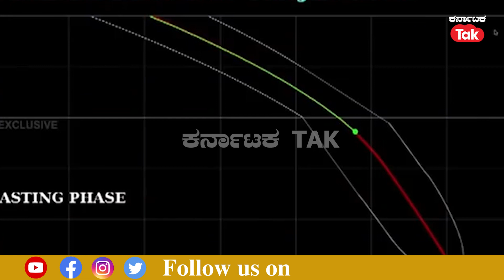Chandrayaan 3 Landing: ಚಂದ್ರಯಾನ-3ರ ಲ್ಯಾಂಡಿಂಗ್‍ಗೆ ಕೌಂಟ್ ಡೌನ್ ಶುರು | Karnataka Tak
ಚಂದ್ರಯಾನ-3 ಭಾರತದ ಮಹತ್ವಾಕಾಂಕ್ಷೆಯ ಬಾಹ್ಯಾಕಾಶ ಯೋಜನೆ. ಚಂದಾಮಾಮನ ಮೇಲೆ ಭಾರತದ ಬಾಹ್ಯಾಕಾಶ ಸಂಸ್ಥೆ ಇಸ್ರೋ ಅಭಿವೃದ್ಧಿಪಡಿಸಿರುವ ಚಂದ್ರಯಾನ-3 ಉಪಗ್ರಹದ ಲ್ಯಾಂಡರ್ ಅನ್ನ ಯಶಸ್ವಿಯಾಗಿ ಇಳಿಸುವ ಸಮಯಕ್ಕೆ ಕೌಂಟ್ ಡೌನ್ ಶುರುವಾಗಿದೆ.